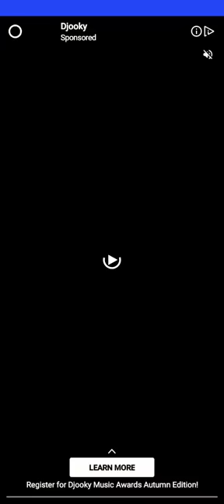How to deal with loses on Ludo Club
Ludo club
popular club games
How to take a lost